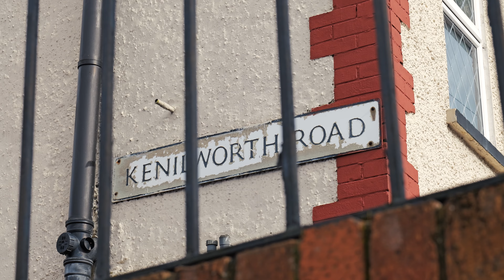Kenilworth Road erupts in the 90th minute!! 💥 | GAME DAY UNMASKED | Luton 2-1 Bournemouth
Luton earn a big 3 points in the Premier League as Carlton Morris scored a winner in the 90th minute to beat Bournemouth 2-1.

Go Behind-The-Scenes as Luton earn a valuable win and get the Kenny rocking, with Game Day Unmasked!

Coffin Nails by MF DOOM, License ID: 7R3OL1pXGJg